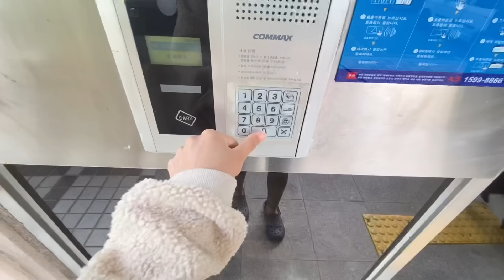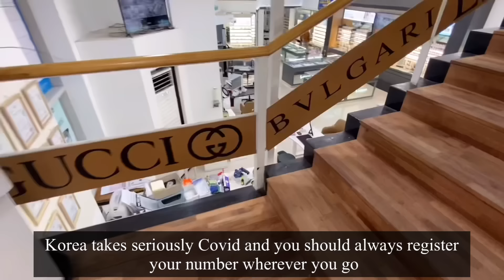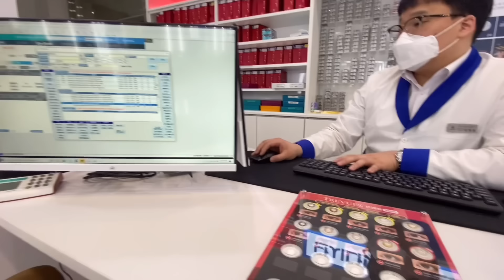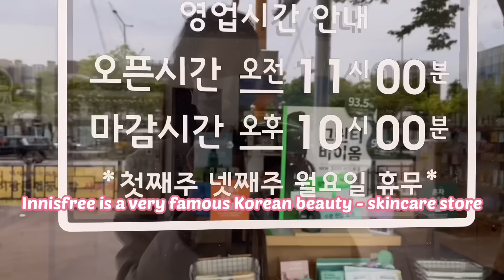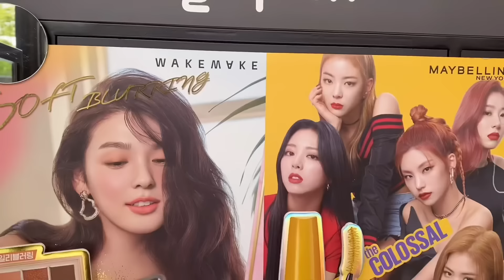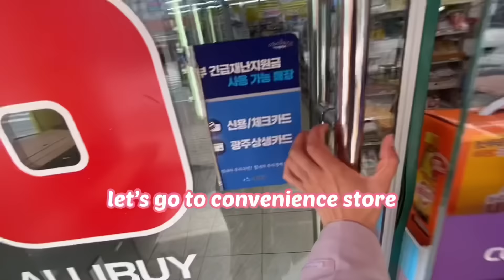🇰🇷 MONDAY ROUTINE IN KOREA | makeup shopping vlog